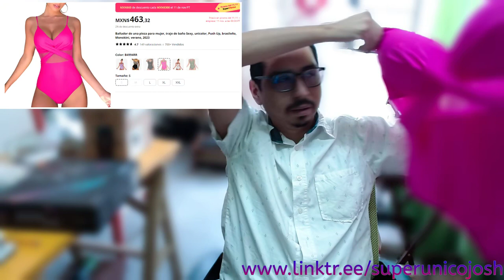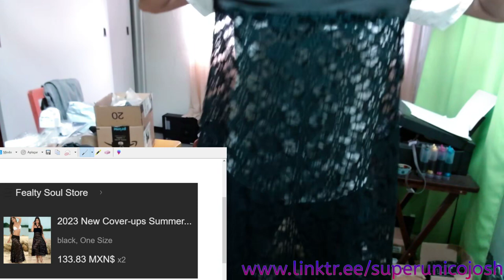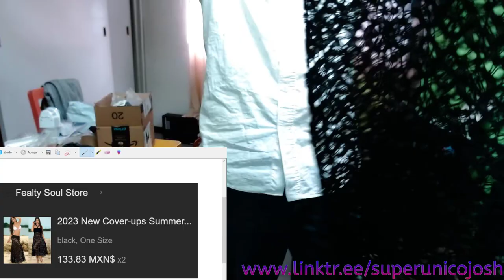Unboxing AliExpress Bikinis para spring break 2024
Fashine Factory Store,
Choice,
aliexpress choice,
Bañador de una pieza para mujer, traje de baño de talla grande con realce, Bikini de leopardo, ropa de playa, Monokini de una pieza.
Bañador de una pieza para mujer, traje de baño Sexy, unicolor, Push Up, brasileño, Monokini, verano 2024, 2024, primavera 2024, spring brake 2024,
 RUOTONGSEPT-Bikini con Push-up para mujer, traje de baño femenino Sexy con realce, 2024.
Bikini con Push-up,
RUOTONGSEPT,
Túnica de algodón para mujer, vestido de baño, falda envolvente, traje de baño, novedad de 2024
Pareo,